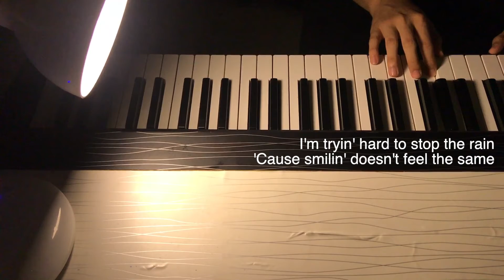Rich Brian - Drive Safe | Piano Cover Piano Karaoke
Rich Brian - Drive Safe | Piano Only Piano Karaoke

Song Credit
Produced by: Brian Imanuel, Diamond Pistols, Bekon & The Donuts